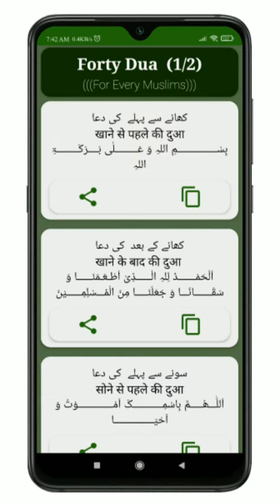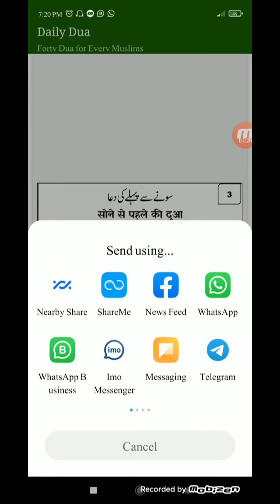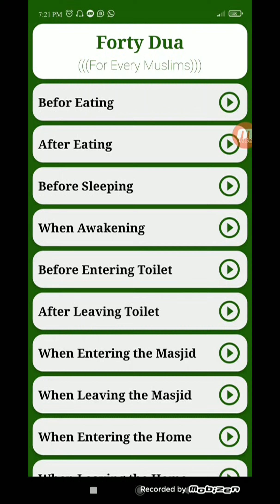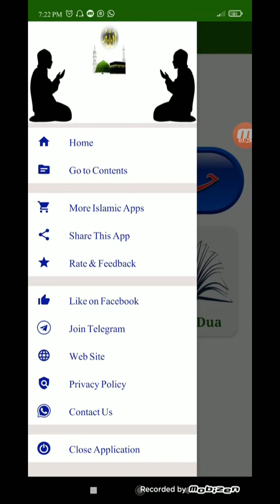Daily Dua and 40 Masnoon Dua In Best Islamic App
Paly Store ki aisi application jo har kisi ke mobile me honi chahiye. Is video me play store par maujood ek application ke bare me hai jis ka name Daily Dua with Audio hai. Is me usi ke bare me jaankaari di gai hai. Aap is video ko pura dekhe aur agar application pasand aaye to niche ki link se download Karen.

Features of Application:

• All dua & azkar of this app are authentic from Quran & Sunnah
• High quality and beautiful dua audio recitations with proper tajweed and qirat (Voice of chalis dua given by Hafiz Mohammad Ilyas Khan)
• Simple clean and user interface with many useful features such as largest collection of dua.
• Copy and share features available in this app
• Hindi and English Subtitle given for all masnoon duaaen.

Share, Support, Follow !!!

Special Thanks:
Samar Tech Apps Developer